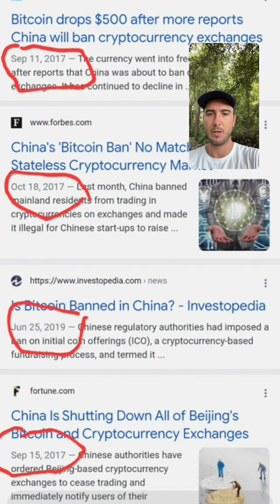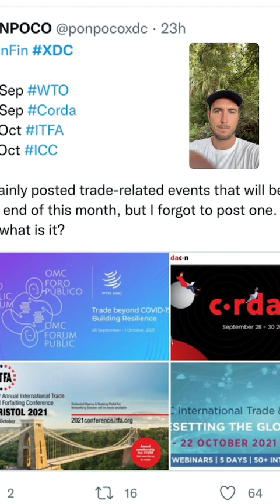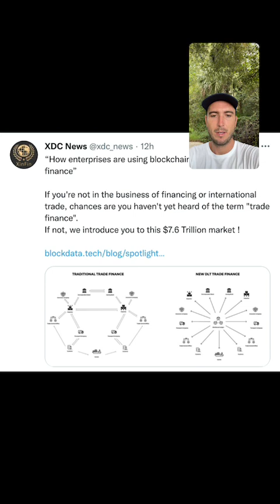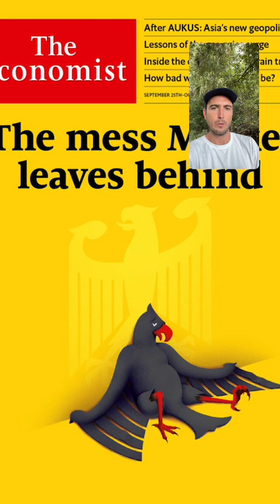XRP better then Gold! XDC brings ecstasy 💫 End game vision we are prepared for the black swan 🦢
We are prepared for the “black swan” event which looks like evergrande will be the pin that pops the bubble- remember how these ppl operate. problem, reaction, solution and we are positioned for the end game!

The more FUD is circulating the more cozy I get that we are on target nothing on this channel is financial advice do your own research and know what you hold 💎

XDC brings the ecstasy
XRP is the standard
Welcome to the new world 🌎